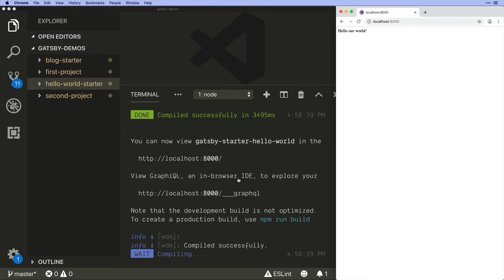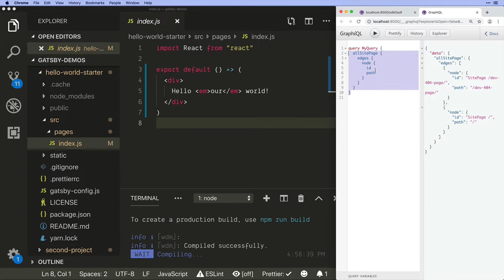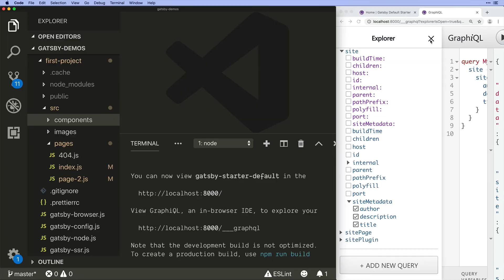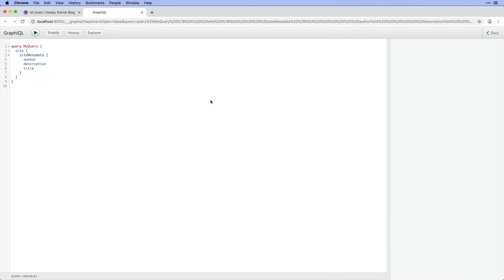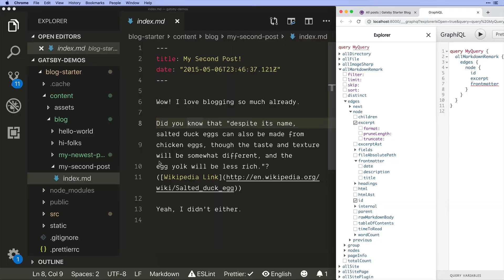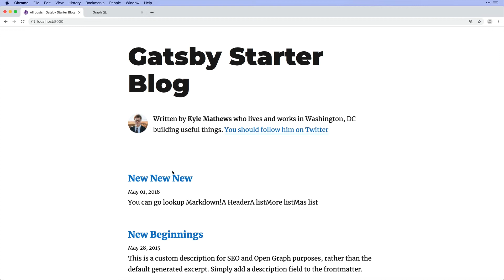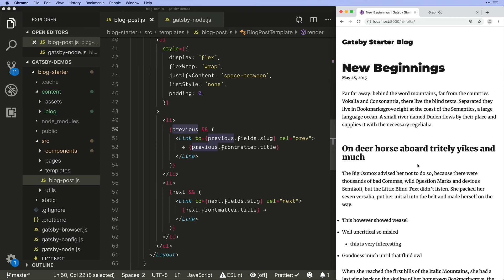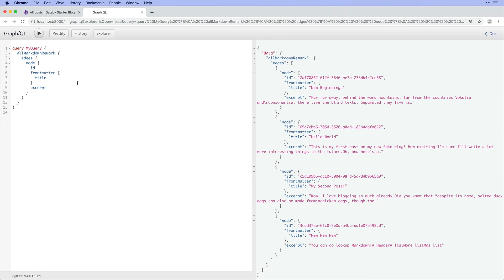GraphQL for Gatsby JS [2/2] - Examples of GraphQL in Gatsby Starters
Checkout the full course!

In this video from my Gatsby Basics course we look at how GraphQL is used in action in three of the official Gatsby Starters.